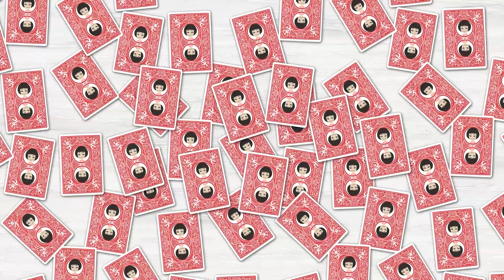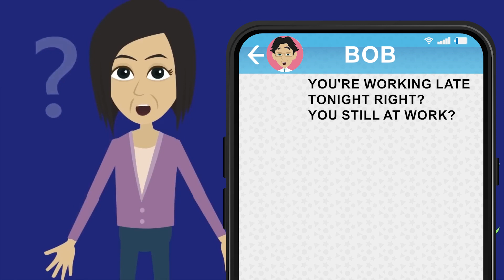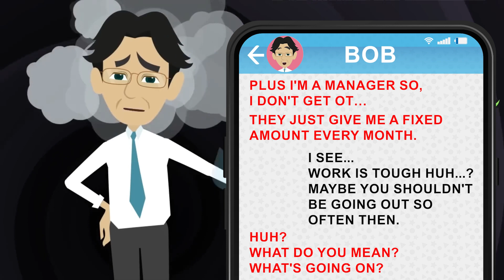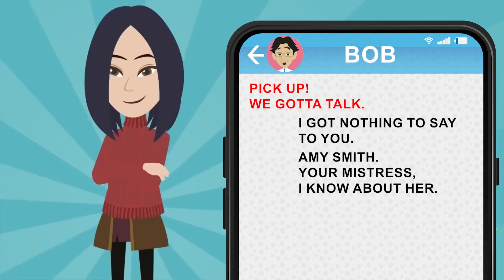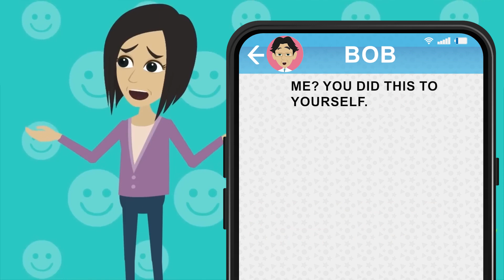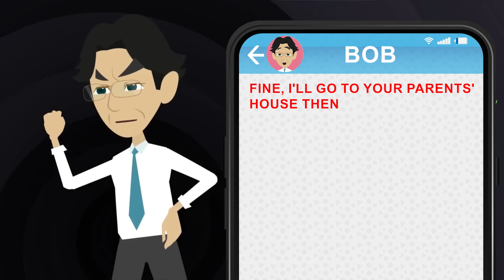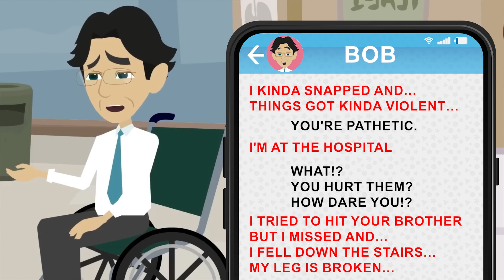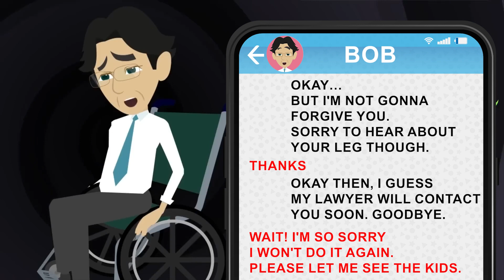My husband was cheating on me…